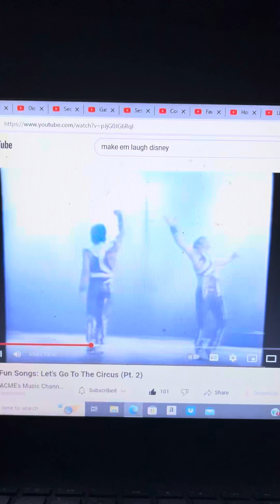Disneys Mickeys Fun Songs David Read Does The Make Em Laugh When Drinking Tea 🫖 Explosions 💥 Awake